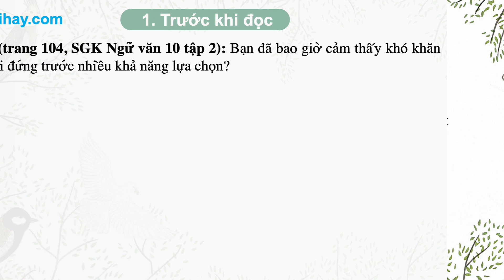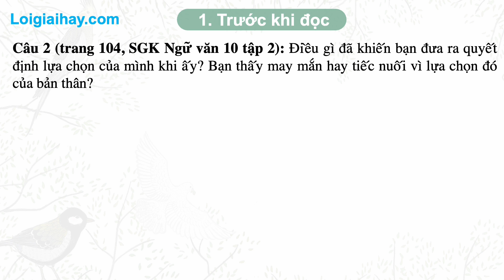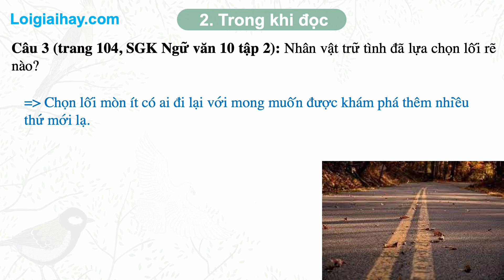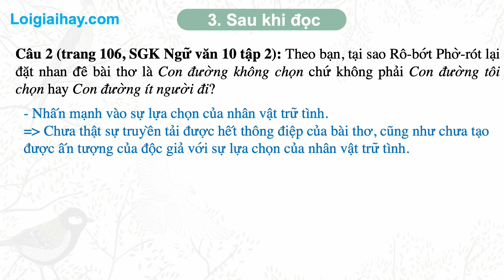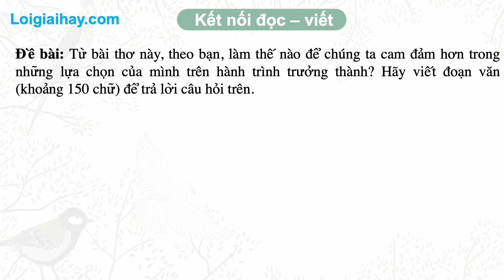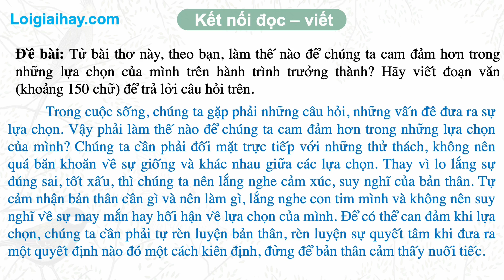Soạn bài Con đường không chọn SGK Ngữ Văn 10 tập 2 Kết nối tri thức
"Soạn bài Con đường không chọn SGK Ngữ Văn 10 tập 2 Kết nối tri thức với lời giải chi tiết, ngắn gọn nhất sẽ giúp các em nắm bắt các kiến thức cơ bản và nâng cao một cách nhanh nhất
Trước khi đọc
Câu 1: 00:17
Câu 2: 00:50
Trong khi đọc
Câu 1: 01:29
Câu 2: 01:56
Câu 3: 02:30
Sau khi đọc
Câu 1: 02:55
Câu 2: 03:27
Câu 3: 04:16
Câu 4: 05:00
Câu 5: 05:46
Câu 6: 06:27
Câu 7: 07:03
Kết nối đọc – viết: 07:36 .